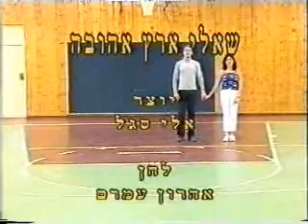shali erets ahuva-c-שאלי ארץ אהובה-מ